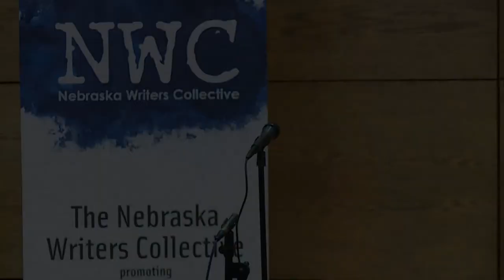Louder Than a Bomb Great Plains, 2014, April 26,INDIVIDUAL FINALS